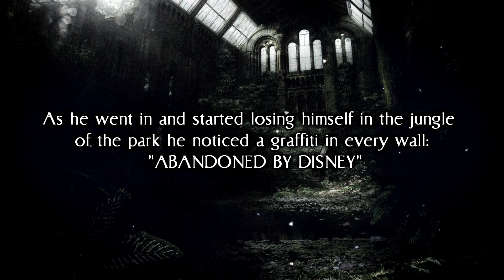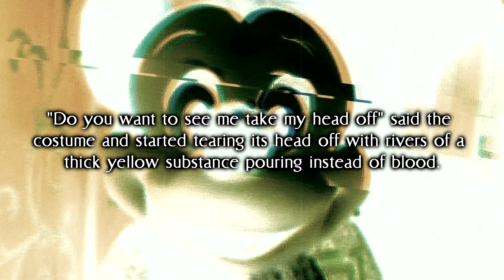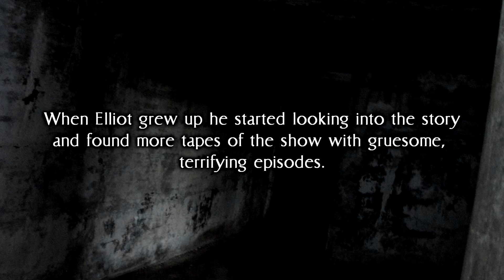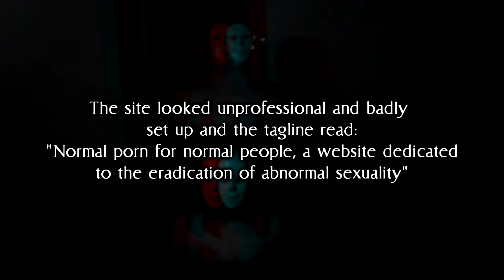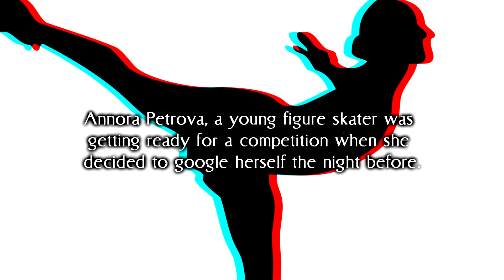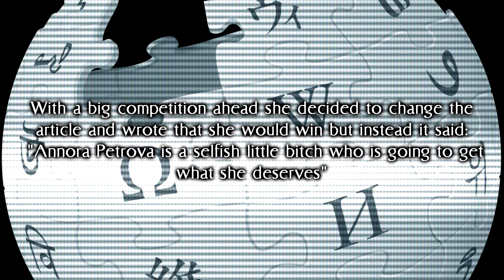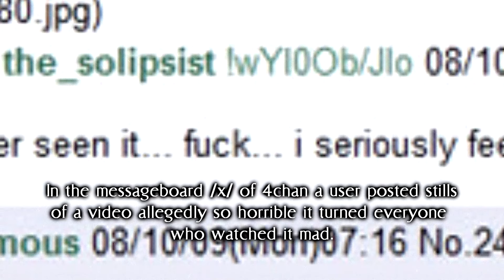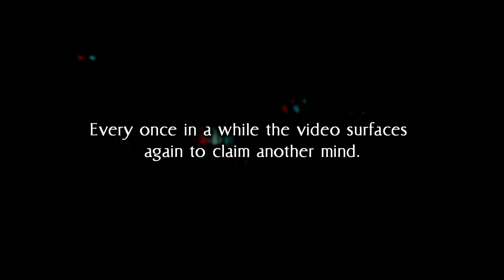5 Urban Legends In The Age of Internet | Creepypasta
Curiosity presents 5 of the freakiest creepypastas circulating on the Internet. Urban legends that will make your skin crawl and give you nightmares.